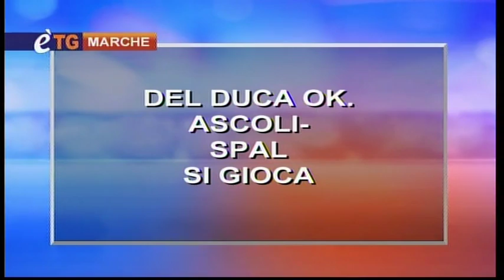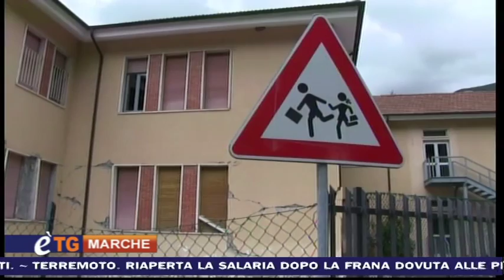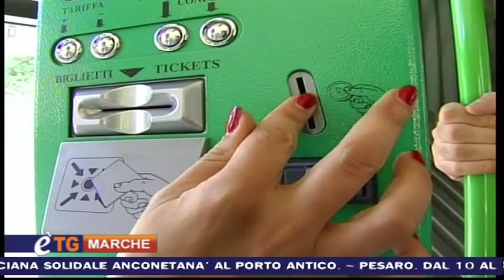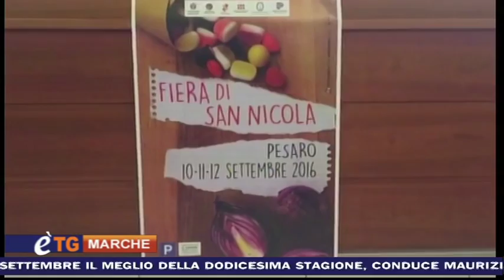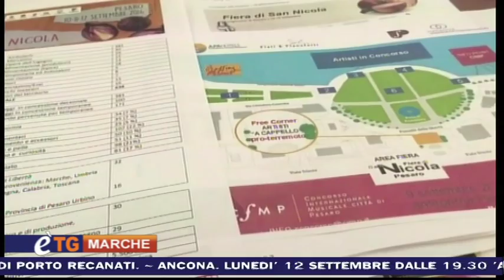ETG MARCHE 2016.09.07